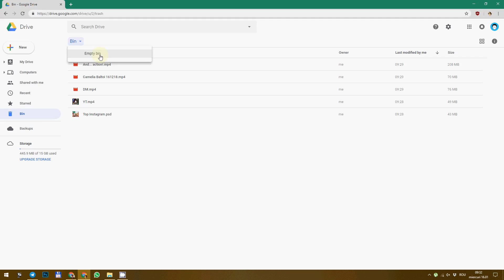How to free up Google Drive storage